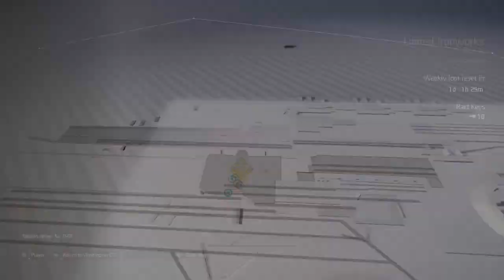Tom Clancy's The Division® 2 Morrozova wt Sniper build